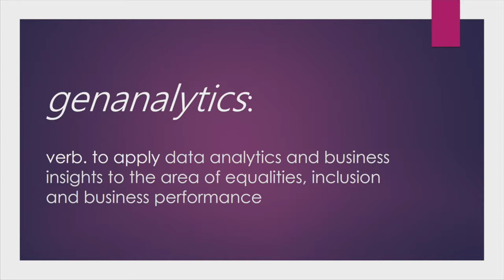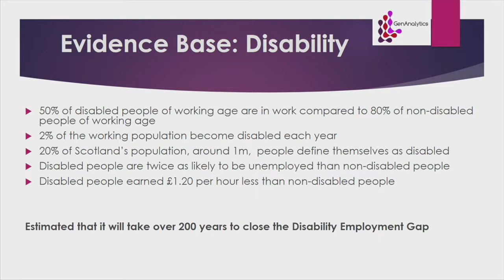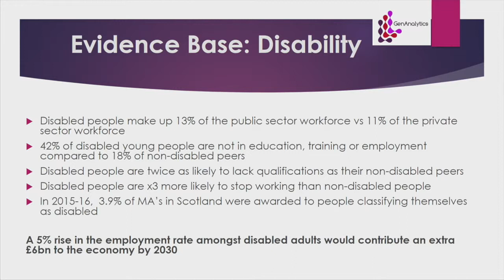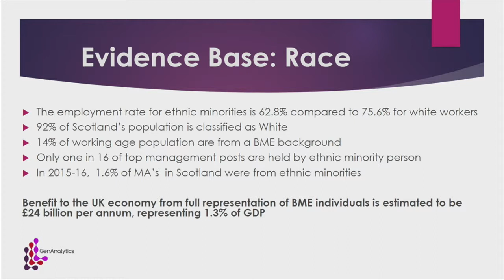STF Conference 2017 - Jane Gotts - Part 1 of 3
Jane Gotts from GenAnalytics speaks about The Power of Diversity to Drive Economic Growth at the STF Annual Conference, September 2017.